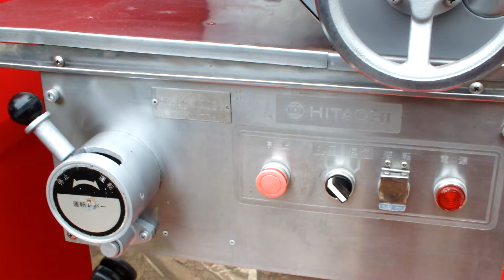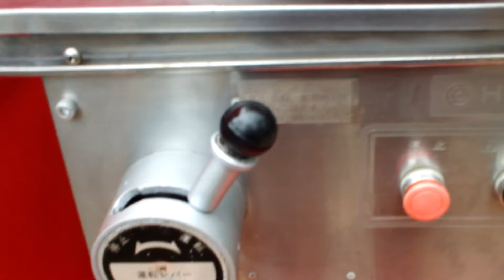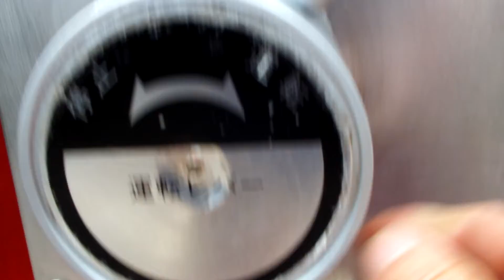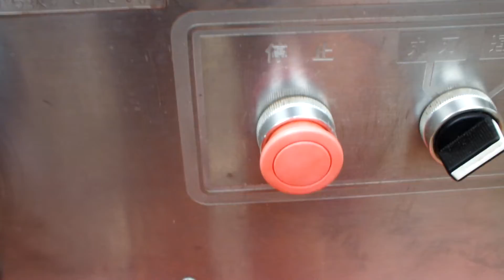日立工機 ミートスライサー 冷凍スライサー LH40 業務用 400ｍｍ 3相200V